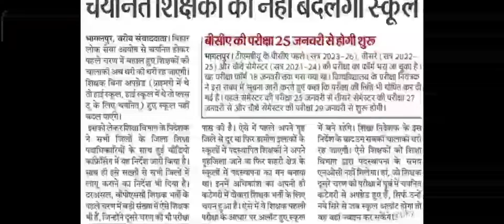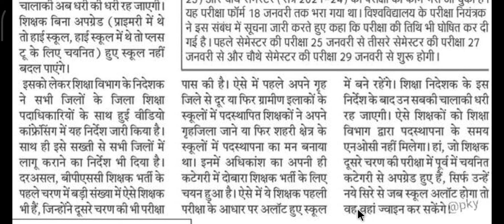BPSC चयनित शिक्षकों का नहीं बदलेगा स्कूल, शिक्षा विभाग ने लिया बड़ा फैसला, शिक्षक भर्ती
बिहार शिक्षक भर्ती 2024
BPSC Bihar Teachers

BPSC TEACHER REQUIREMENTS
BPSC SHIKSHA BAHALI
BPSC NOTIFICATIONS
BPSC AUGUST SHIKSHA BAHALI UPDATES

और सबको शेयर भी जरुर करें

Shikshak Bahali
Bihar Primary Teachers
Bittu Advisor
बिहार शिक्षक

bihar teacher bahali latest
Bittu Advisor
bittu advisor
bittuadvisor
Target Ctet
TargetCtet
target ctet
targetctet
TARGET CTET
shikshak bahali
bihar shikshak
shikshak niyojan
bihar shikshak bahali 2021
7wan charan bihar shikshak bahali
teacher bahali